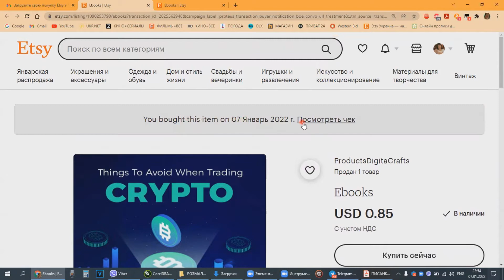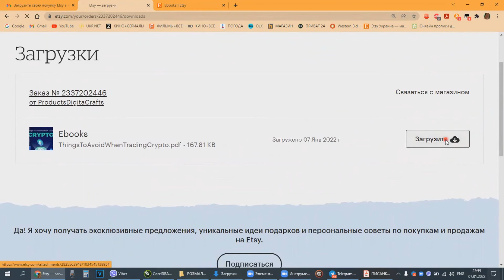❓ HOW TO DOWNLOAD DIGITAL GOODS ON ETSY ЯК ЗАВАНТАЖИТИ ЦИФРОВИЙ ТОВАР НА ETSY pysanky egg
ВІДЕОКОНСУЛЬТАЦІЯ

1. Check your email
2. Open your digital product
3. Open the check at the top of the line (right)
4. Download button on the right